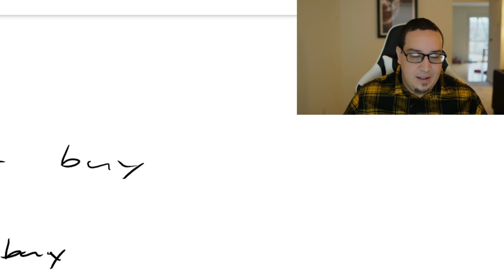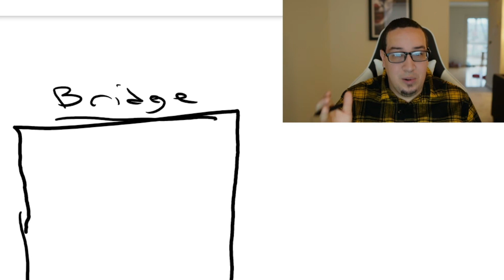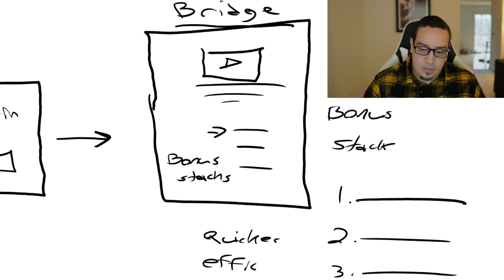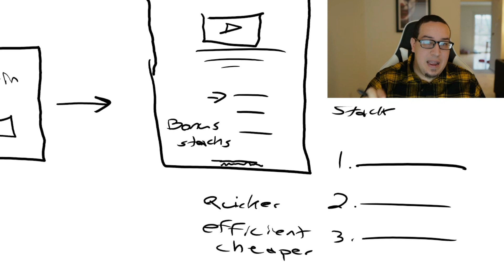Getting Clicks But No Sales For Your Affiliate Products? Do This...